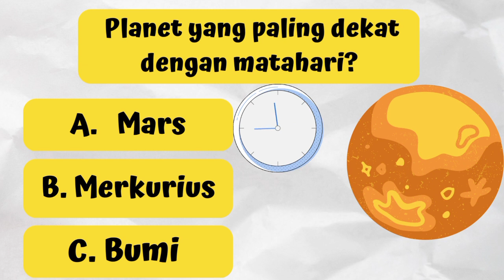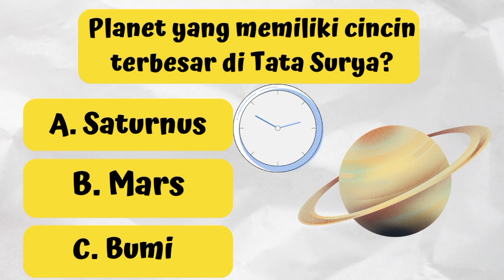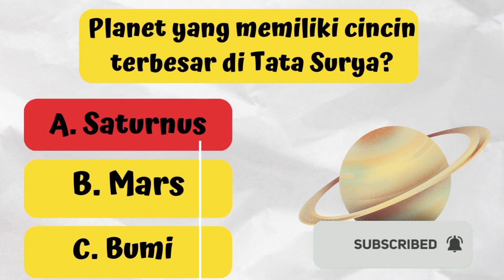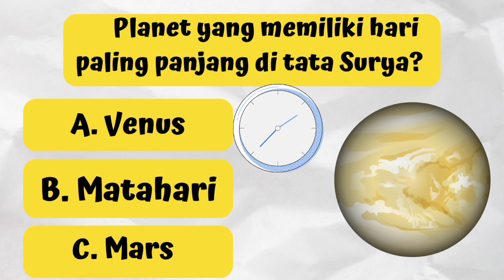KALIAN PASTI GAK BISA JAWAB ?! KUIS TATA SURYA, KUIS TENTANG PLANET#quiz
kalian benar berapa soal?
coba tulis di kolom komentar

kali ini saya akan menantang kalian untuk menjawab semua pertanyaan yang sudah saya buat tentang Tata Surya, planet, Astronomi, astronot